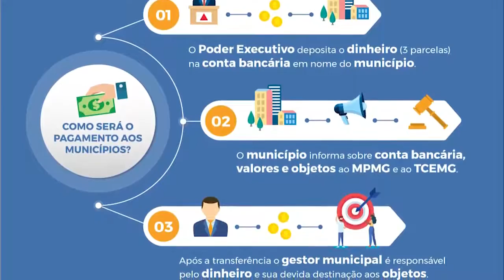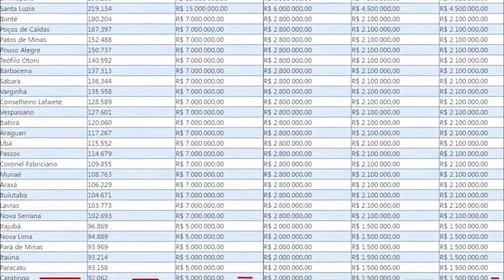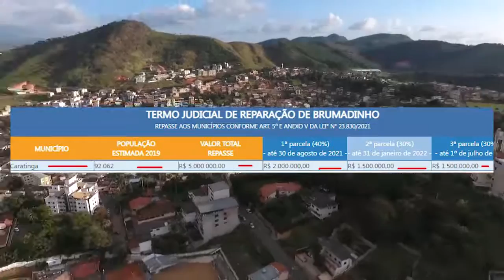MG: Municípios vão dividir 1,5 bilhões do acordo com a Vale; Caratinga vai receber 5 milhões